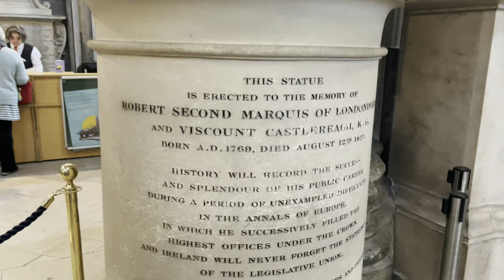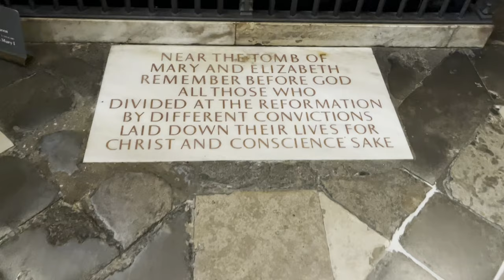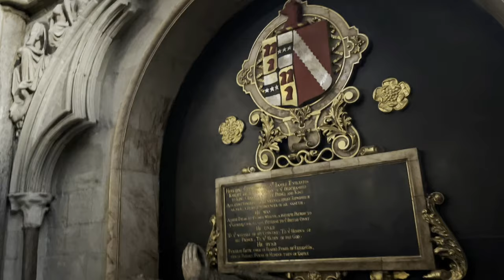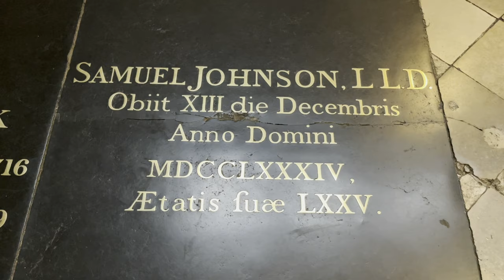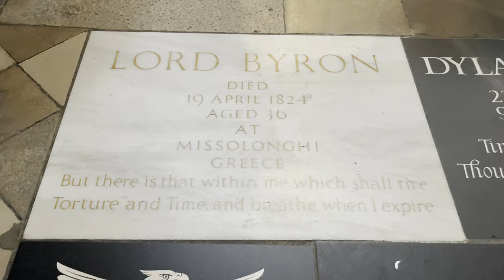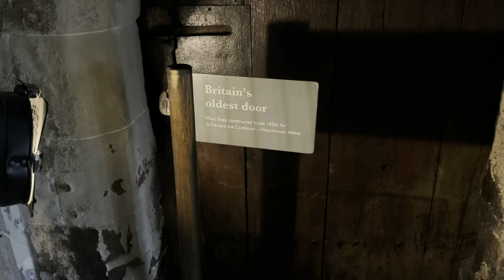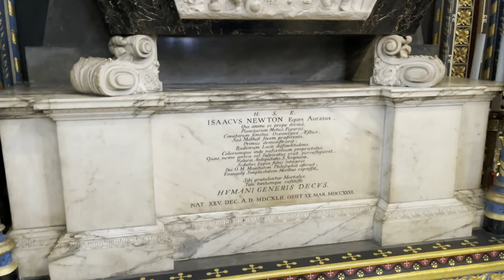Westminster Abbey - 2pm Adventure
All members will be directly supporting the channel to go better places and do better things.  not all videos are made for YouTube some are for Tiktok.

Comments, Tweets and tags will all be seen just find me on the right platform